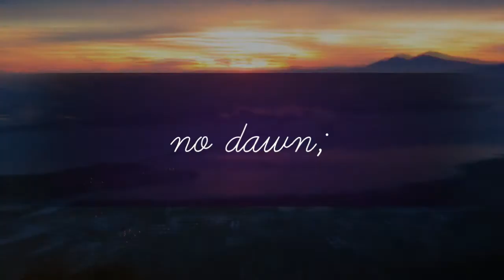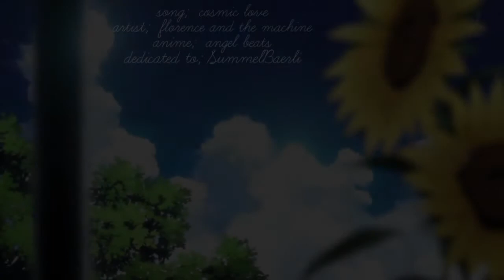闇 [secret santa for SummelBaerli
I love this pairing. *-*
I never watched the ending of Angel Beats before because people said it was really sad and I just stopped watching at the end of the graduation. But I watched it today (when I was finishing the video.) Oh my god... IT WAS SO SAD! D":
But I loved it. :3

So this is dedicated to SummelBaerli as a secret santa present. I hope you like it! :D

Well now I gotta go work on a video for someone's wish list. o o
Emily out!